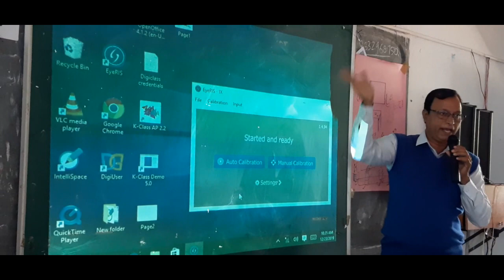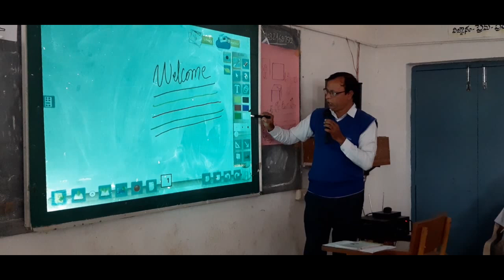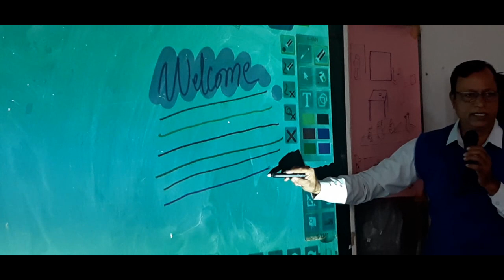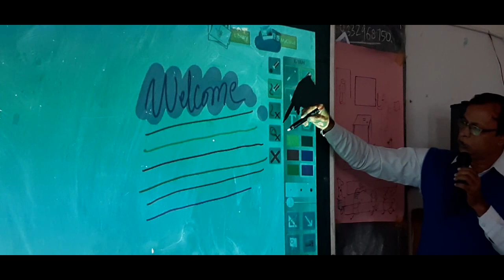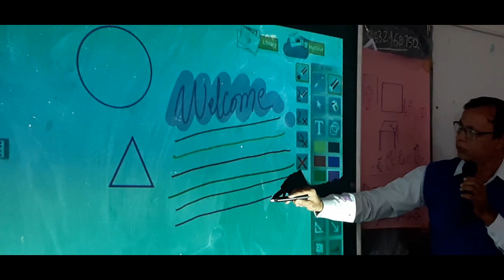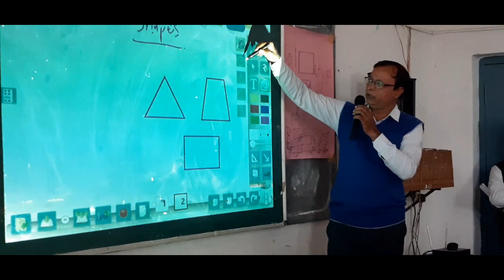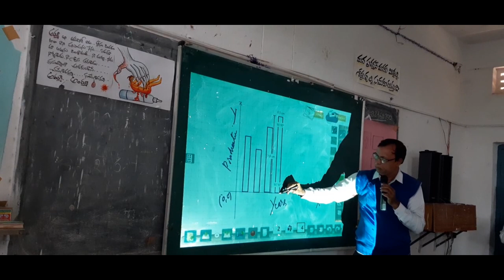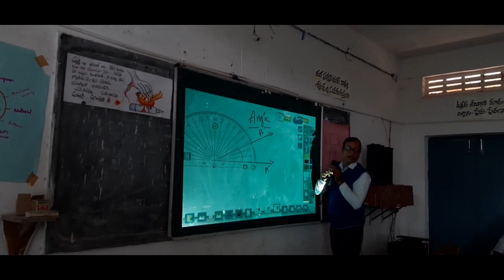K yan training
training on kyan for the High school teachers at diet khammam